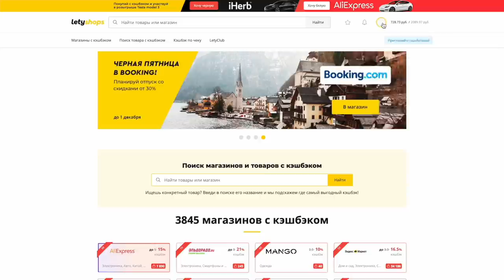ПОКУПКИ С ALIEXPRESS для дома, КЛАССНЫЕ БЮДЖЕТНЫЕ ПОКУПКИ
Участвуй в распродаже Черная Пятница — скидки до 70% и кэшбэк до 15%!

Давайте дружить:)